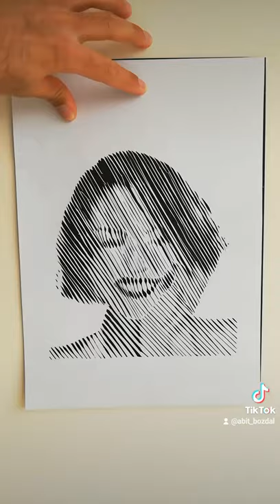Ezgi mola çizimi.